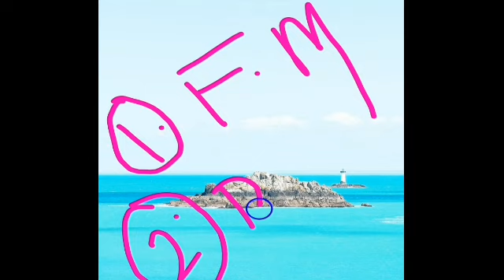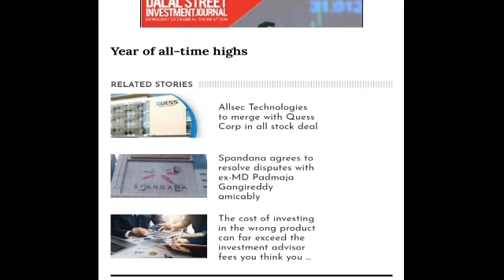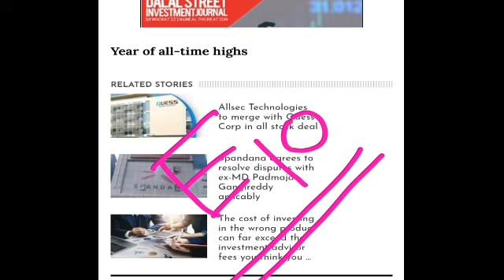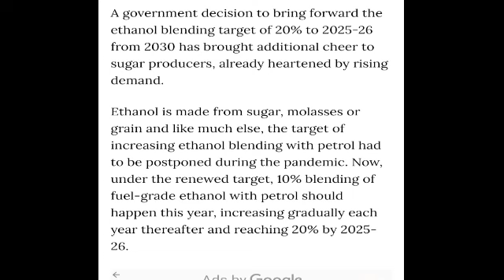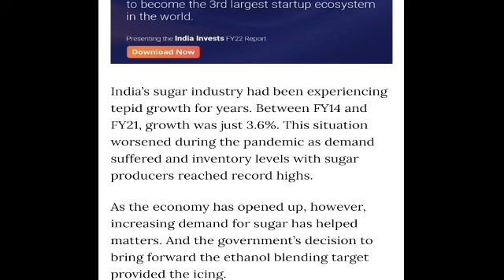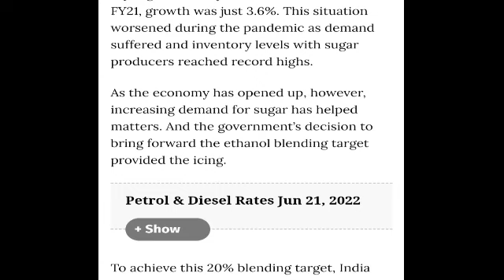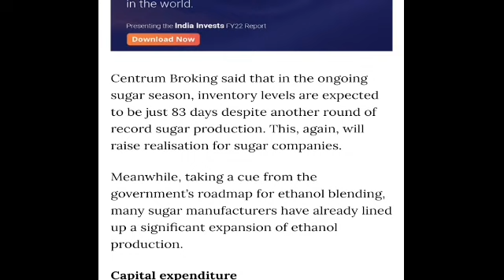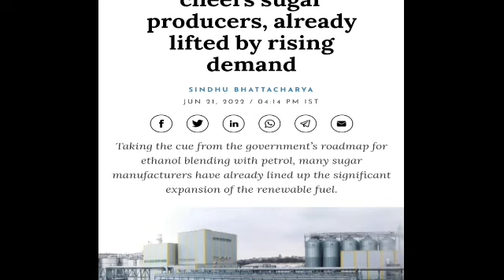Bajaj Hindustha/ Renuka Sugars इन सभी कंपनियों के लिए धमाकेदार खबर || खुशखबरी है।